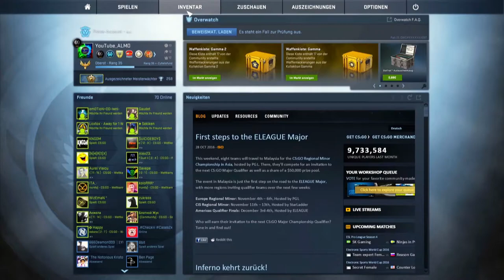CSGO GIVEAWAY [AWP- Hyper Beast]-[deutsch/400 ABO giveaway] -|ALMO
► Mein Equipment

● Monitore: Kommen noch!